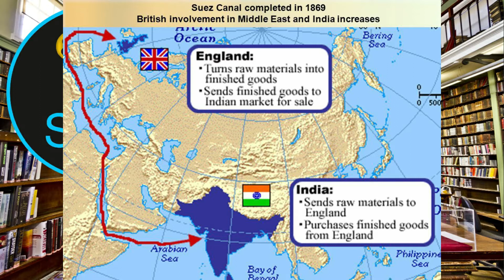What if the Crimean War Never Happened? [1853-1856]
Hit the LIKE Button to help us reach our target of 20+ Likes per video, SUBSCRIBE if you've not done so yet, SHARE with your friends (if you have any) and WATCH MORE of our great videos from our many great playlists.

Mistakes with the transitions (still experimenting and forgot to delete those ones: 8:18 and 13:18 (APOLOGIES!!!)